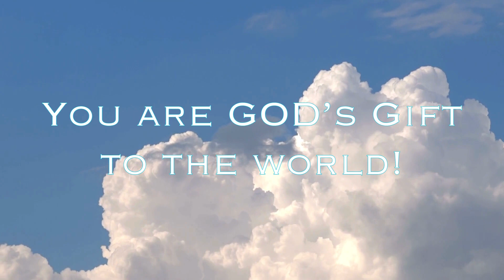Powerful Morning Affirmations| Alpha Male - I AM Strong & Courageous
This is episode No. 30 of The Positive Self Talk Morning Affirmations Podcast.

Begin your day with a surge of confidence and power! 🌅✨ Dive into our latest video, "Awaken Your Alpha Male: Morning Affirmations for Confidence & Power," and unlock the potential within you. Designed specifically for those who want to embrace their inner strength and assertiveness, this video offers a series of potent affirmations to help you channel your inner alpha male.

Unlock the power of your mornings with our transformative video, "Empower Your Mornings: Powerful Affirmations for Strength and Courage". 🌅✨ This video is your key to starting each day with a profound sense of strength, courage, and divine empowerment. Immerse yourself in affirmations that reinforce your inner fortitude and prepare you to conquer the day with confidence and a fearless spirit.

Why this video is a must-watch:

Boost Self-Confidence: Reinforce your self-belief and tackle your day with unshakeable confidence.
Cultivate Courage: Learn to navigate life's challenges with courage, knowing you're backed by divine strength.
Embrace Divine Empowerment: Feel the power of divine love guiding and empowering you through every moment.
Overcome Doubts: Equip yourself to confidently conquer doubts, armed with boundless courage and strong faith.
Designed for those seeking motivation, personal growth, and a positive start to their day, our video features affirmations like "I am a beacon of God’s strength, and courage in all endeavors," empowering you to embrace each day with open arms and a courageous heart.

Whether you're looking to enhance your spiritual connection, boost your mental resilience, or simply start your day on a positive note, these affirmations will guide you toward a life of strength, courage, and divine connection.
Trust in your inner wisdom and intuition for guidance as you connect deeply with the universe's profound truths. Align yourself with the natural flow of wealth and prosperity, radiate peace, and attract a life filled with happiness and fulfillment.

This meditation session is your gateway to a life of clarity, abundance, and spiritual growth. Join us in this meditative journey to unlock the secrets of the universe and manifest your dreams with ease. Perfect for anyone seeking guidance in mindfulness, spiritual growth, and the manifestation of their desires, our video is a beacon of light for souls on the path to happiness and fulfillment.